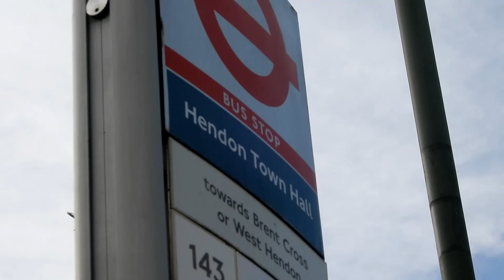Sunday snacks 16 x 2022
Snacks for pigeons and for Percy guinea pig on a sunny Sunday afternoon in October; 16 x 2022